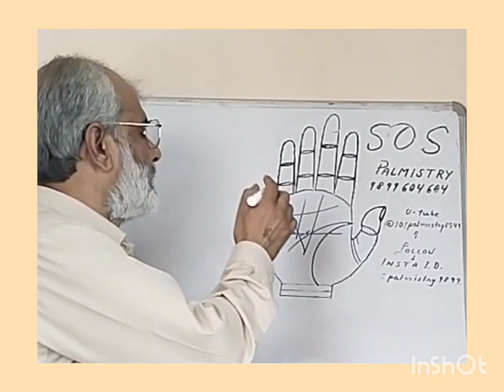अपने ही दुश्मन palmistry SOS PALMISTRY MP PALMISTRY